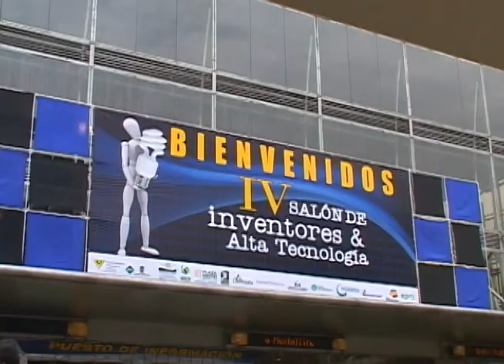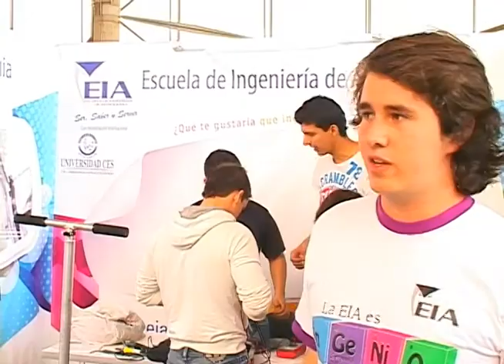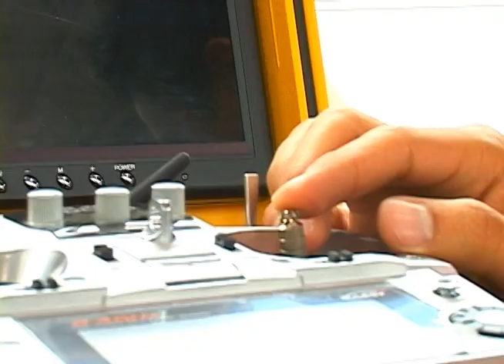Salon De Inventores [Medellín 2011]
Por estos días se está realizando en Medellín el Salón de inventores, esta semana estuvieron acá invitandonos a ir, pero nosotros quisimos saber qué era eso, por qué se hacía y quienes asistían, por eso vamos a ver cómo es el evento de salón de inventores, inventores, e inventos juntos, mostrando su trabajo.